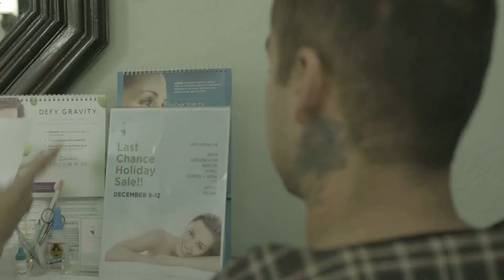Neiko's Tattoo Removal Experience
Neiko finally overcame his fear of getting rejected at job interviews.

Here more about the Neiko's experience after his tattoo removal.